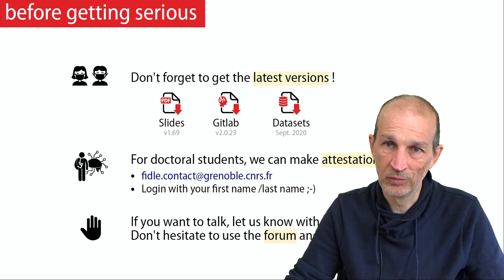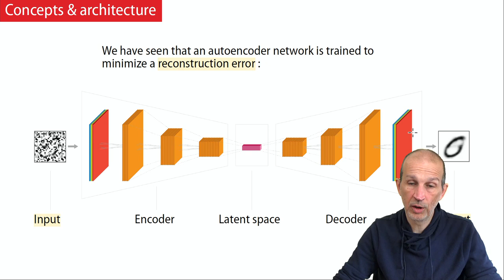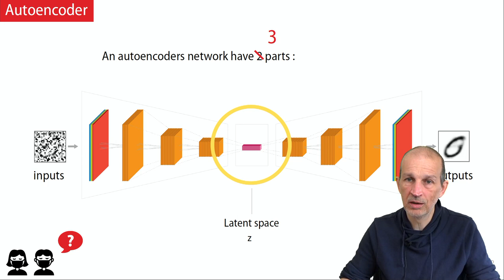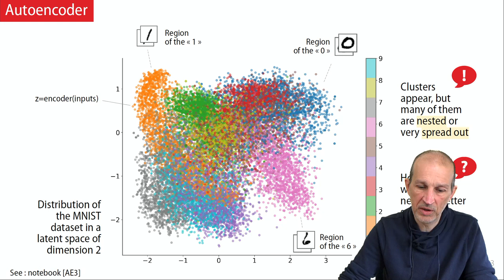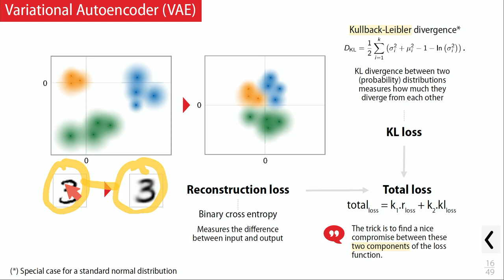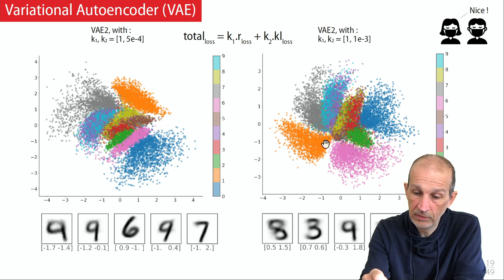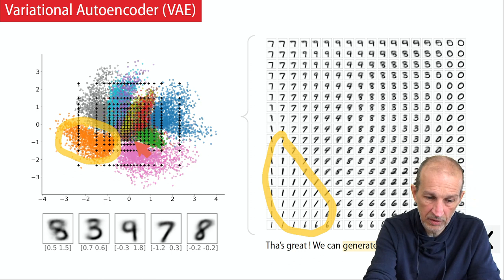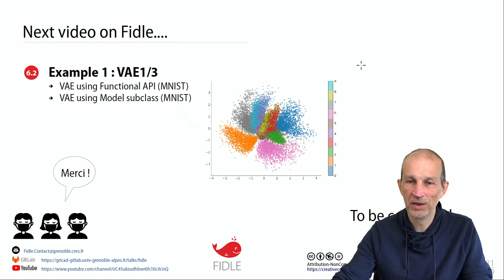VAE1/ Variational Autoencoder (VAE)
Du réseau autoencodeur (AE) au Variational Autoencoder (VAE)ou comment parcourir l'imagination de nos réseaux.

Au programme de cette séquence :
Principes et architecture d'un Variational Autoencoder (VAE).Problématiques liées à la gestion de "gros" datasets.Projection gaussienne - Génération de données - Morphing dans l'espace latent.Programmation avancée avec Keras - Datasets clusterisés.